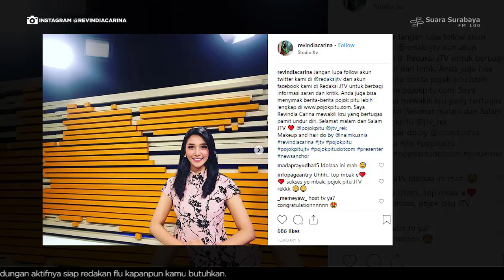Muda Luar Biasa - Revindia Carina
MLB Decolsin Revindia Carina Putri Pariwisata Jawa Timur punya banyak prestasi di bidang beauty pegeant, tidak hanya itu dia juga kini berkarir sebagai presenter tv berita. Bagaimana cerita Revin bisa meraih prestasi-prestasinya?